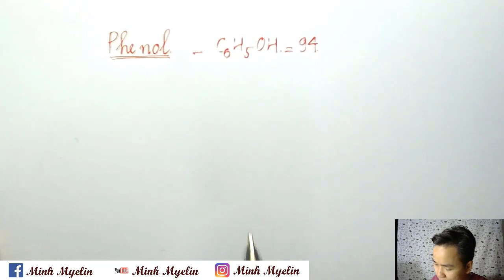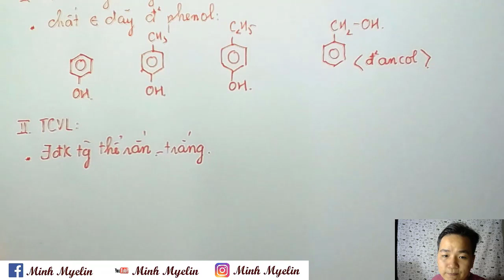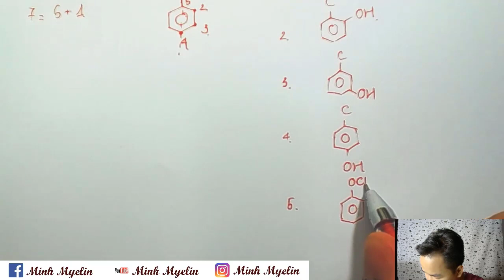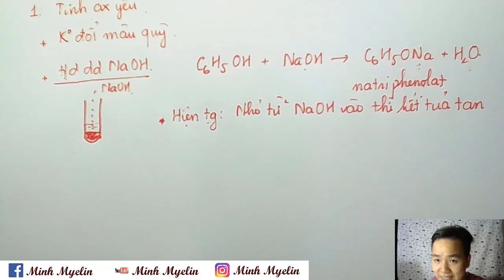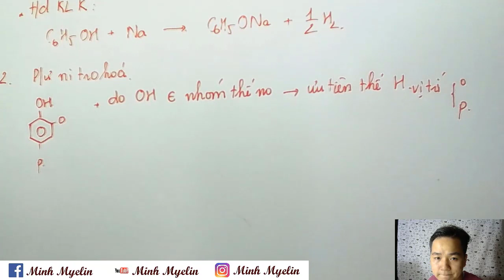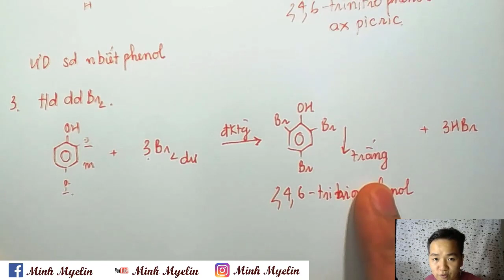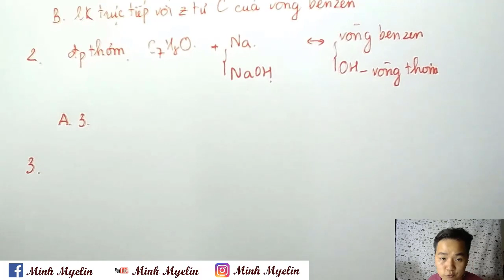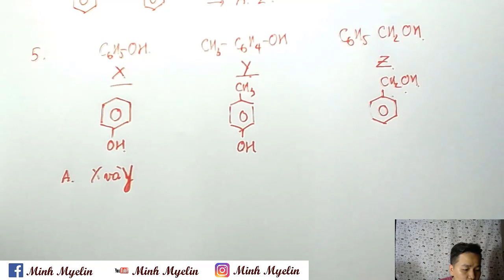[ HÓA 11] PHENOL- Lí thuyết chi tiết nhất